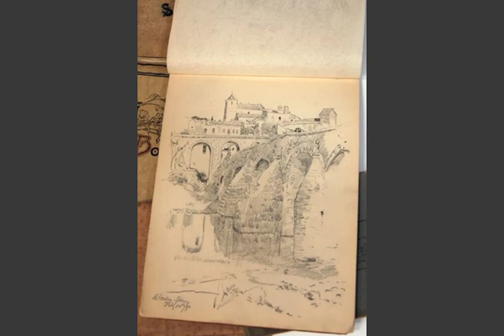Stills from a Life's Cinema: Colin Campbell Cooper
Colin Campbell Cooper is a major figure in American Impressionism. Having developed a firm grasp on Realism under Thomas Eakins at the Pennsylvania Academy of Fine Arts, Cooper went on to develop a distinctive Impressionist style gained from his studies at the Academies Vitti, Decluse, and Julian of France. He refined this style over a lifetime of painting and extensive travels before settling in Santa Barbara in 1921. Sullivan Goss is pleased to present the Estate of the Artist.